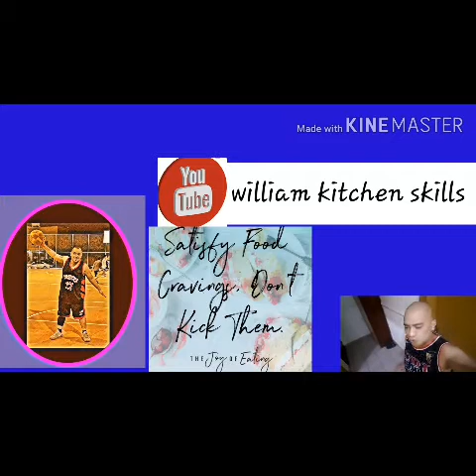SHARE THE BLESSINGS TO OTHERS❤🥰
sarap sa pakiramdam  na namahagi ka ng biyaya sa ibang tao